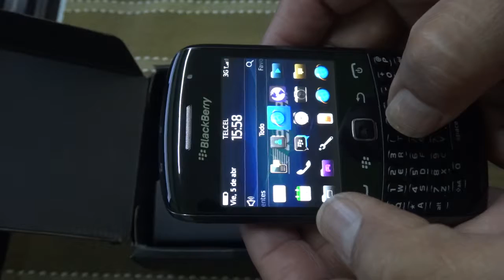Eduardo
Vídeo de buen funcionamiento del celular adquirido  09 Oct  2019